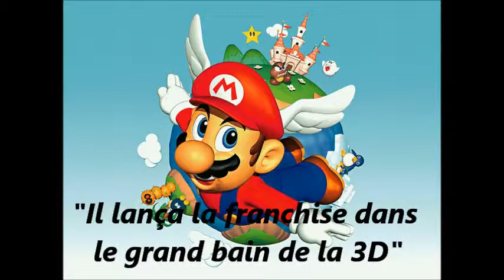[ConsoleFun | Flash Test] Super Mario 64 (N64)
- Il s'agit d'un résumé vidéo de 2 minutes reprenant les points essentiels du test-écrit de "Super Mario 64" rédigé par Retrolazer (rédacteur ConsoleFun) que vous pourrez lire à cette adresse